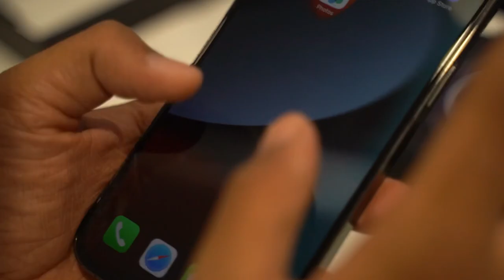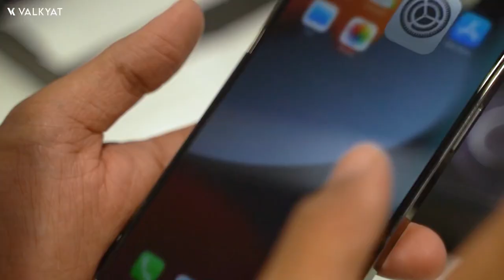iPhone 13 Pro Max Shopping and Unboxing | Retro Mobiles Calicut | Valkyat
Upgrading iPhone 12 Pro Max to iPhone 13 Pro Max

Mention Valkyat page when you visit or purchase from the store to get the BEST DEAL